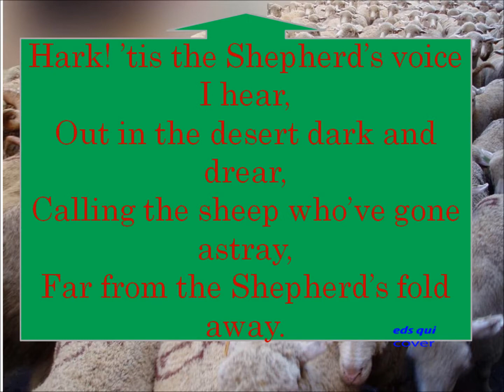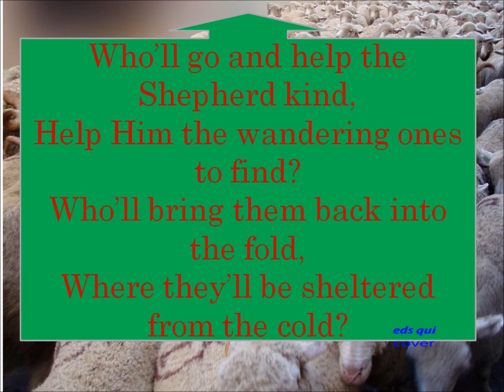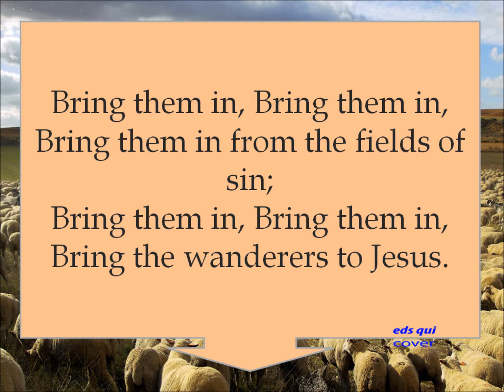361 – Hark! 'Tis The Shepherd's Voice I Hear